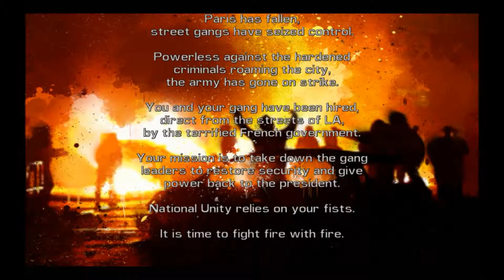Streets of Fury EX Demo! A Mitch Cassidy Story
I've played a game like this before, but I've never played a game like THIS Before!

Song: Come and Find Me - B mix
Artist: Eric Skiff
Album: Resistor Anthems